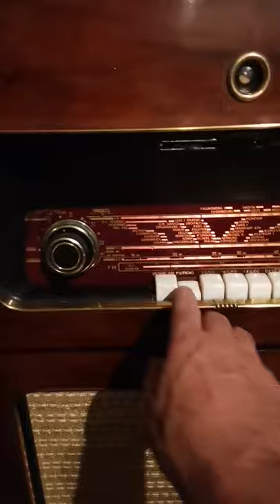Philips FX-551 model 1955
Philips FX radio platenspeler combinatie uit 1955. perfect werkend